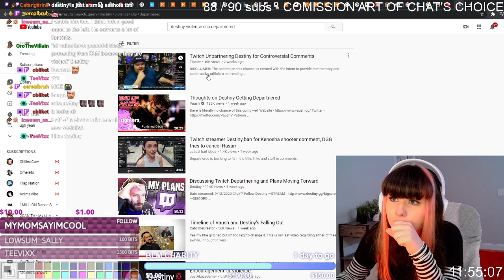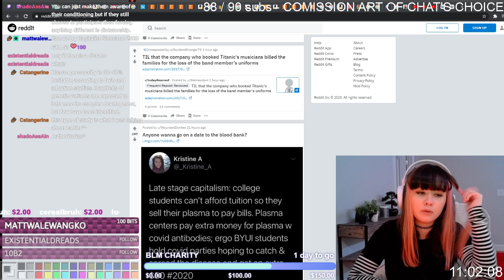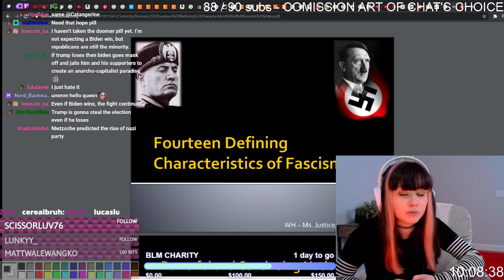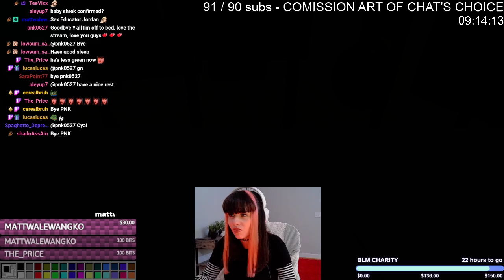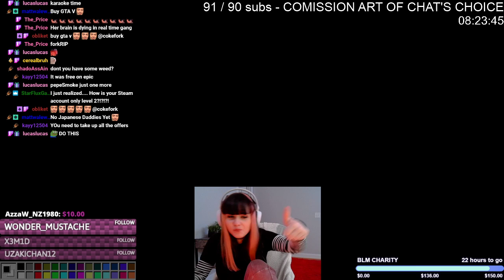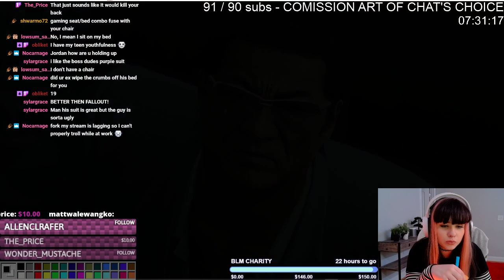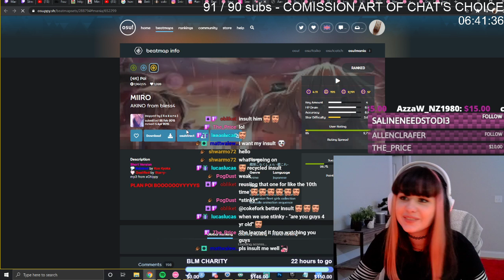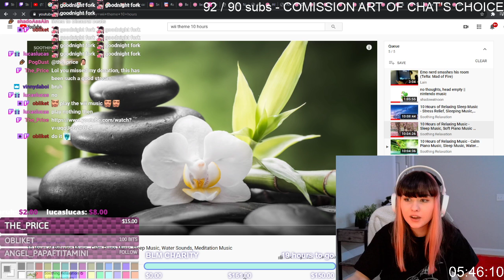24HOUR CHARITY STREAM LETS GOOOOO workout time hehe || !discord !twitter (Part 1/2)